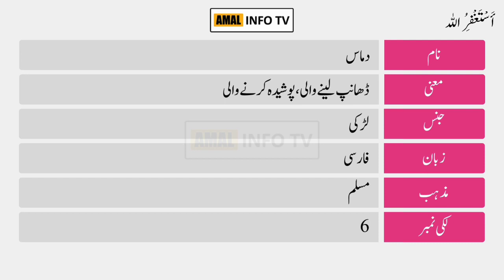Damas Name Meaning in Urdu | Damas Naam Ka Matlab Kya Hai | دماس | Amal Info TV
Damas ( دماس ) is a Muslim girl Name. The Damas Name Meaning in Urdu is " خفیہ ". Damas name is Arabic originated, which is related/connected with Islamic Name Damas. Also find other important details about Damas Name in this Video Like Color, Compatible Stone & Metals, Religion, Language, and Many More..!!

👉 Detail: In this video you will find all kind of details about damas name meaning in urdu & lucky number, damas name status, damas name meaning whatsapp status or if you have any other query so you can ask in the comments section.